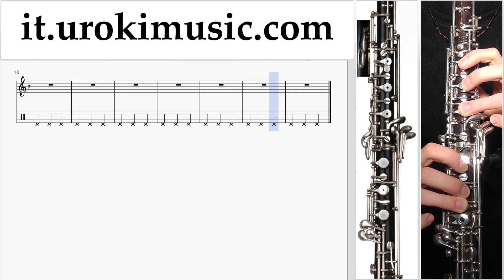Lezioni di Oboe Amazing - Grace Tutorial Spartito Parte#2 um-b276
Lezioni di Oboe Amazing - Grace Tutorial Spartito Parte # 2 um-b276 Si prega di scrivere nei commenti, come rendere le lezioni più utile a voi?